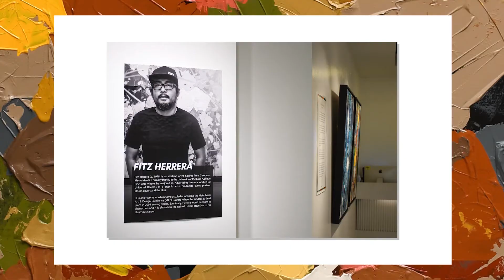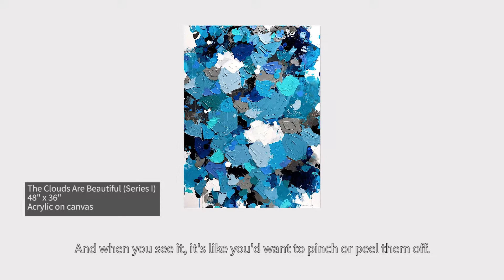Paint, Play, Pray by Fitz Herrera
An abstract figure may evolve out of the simple process of playing with paints and materials.  Herrera begins with certain constants and then tries to just let go -- allowing the painting to speak for itself.

“Paint, Play, Pray” by Fitz Herrera will be on view until September 6, 2020 at Galerie Joaquin Podium. The Galerie is located at Level 3, The Podium, ADB Avenue, Ortigas Center, Mandaluyong City.